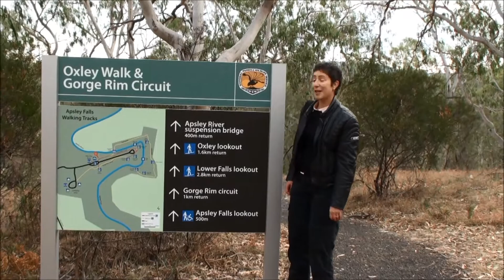Ruth Churchill 2013 NSW Motorcycle trip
Hunter valley, Oxley Highway, Buckets way, Forster